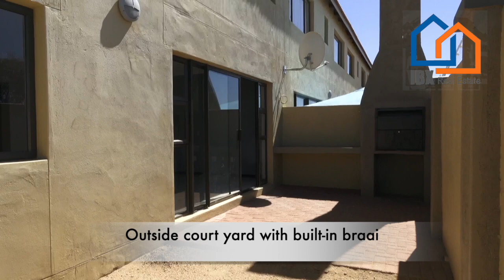River Thorn Type B